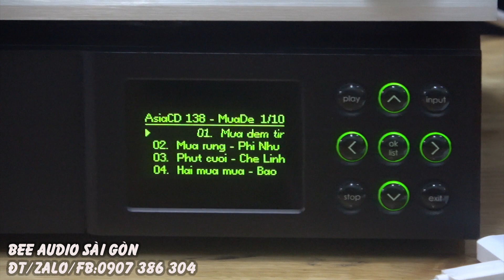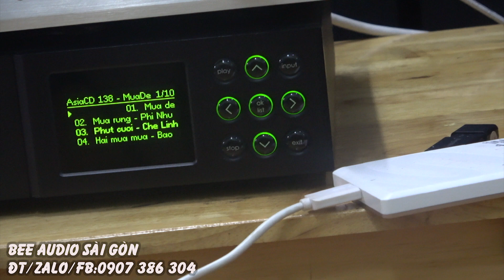Lần Đầu về cặp JBL 4312a ĐẸP xuất sắc mà giá chỉ hơn 20 triệu